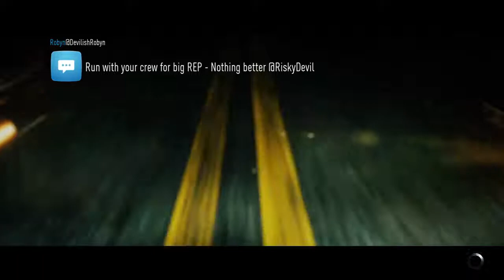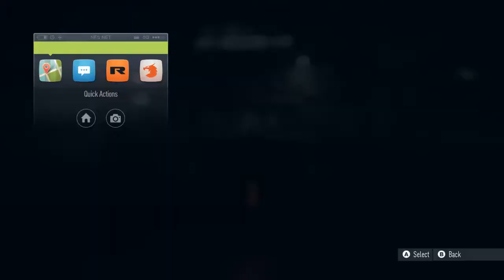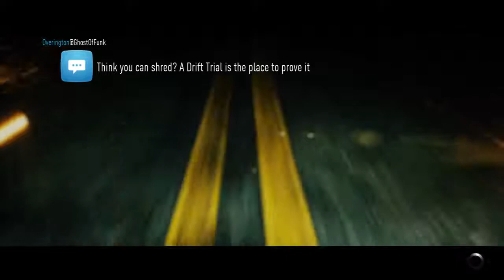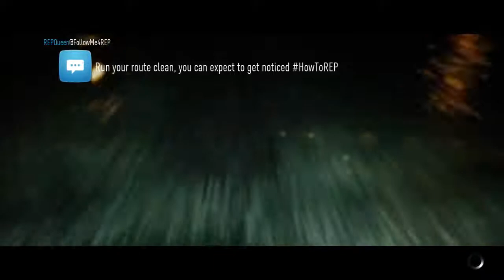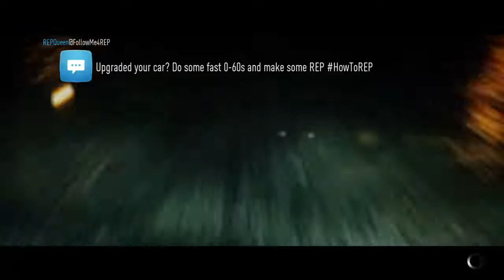Need 4 Speed - Beck Kustoms F132